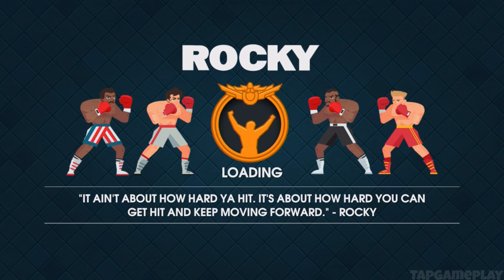ROCKY - Gameplay Showcase (iOS)